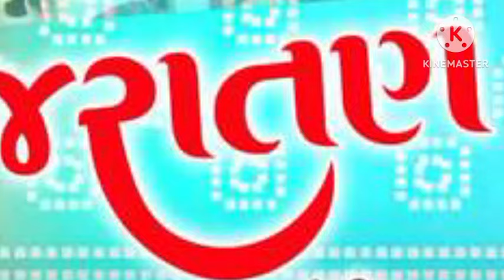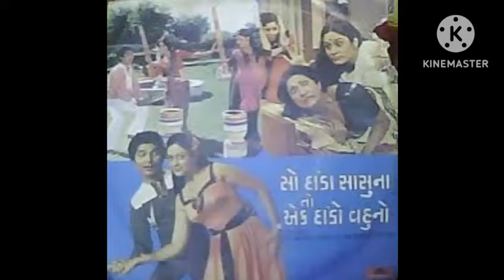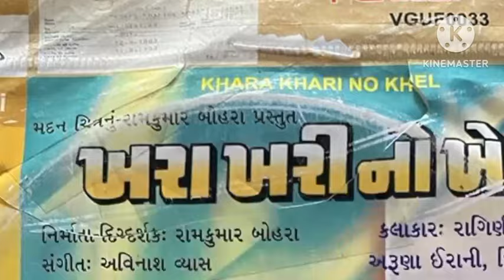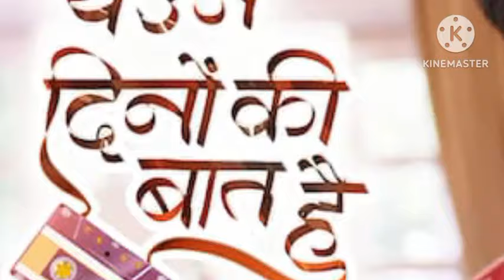અરુણા ઈરાની || Aruna Irani Filmography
indian idol 13 bindu and aruna irani full episode
kapil sharma show aruna irani and bindu full episode
the kapil sharma show aruna irani and bindu full episode